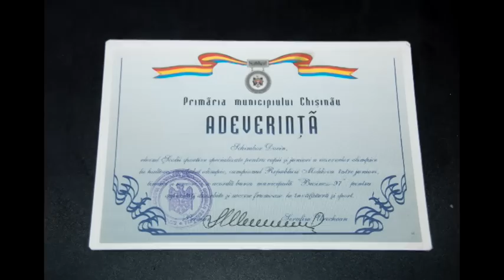Marturie - Dorin Schimbov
Dimensiunile Fericirii Supreme - Biserica Filadelfia, Chisinau